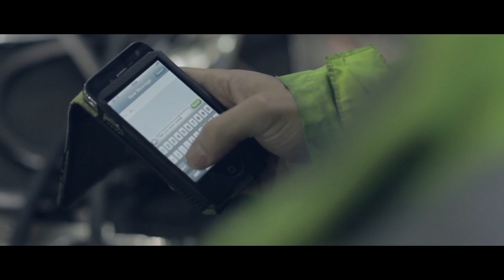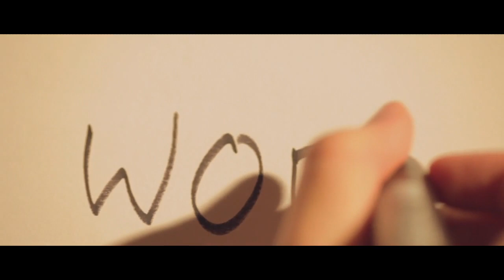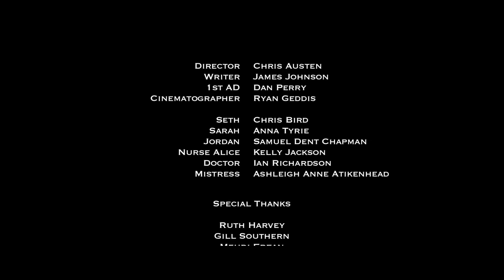Frozen - Short film about Locked-In syndrome.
When Seth Posner suffers a brain injury at work he is left in a vegetative state, existing in the world of his memories, dreams and imagination. He is suffering from 'Locked-in Syndrome' and although he is frozen in the prison of his body, his mind is lucid and he can perceive perfectly the hospital room he is peering out in to. His wife, Sarah, and best friend Jordan's beside vigil turns the room into a theatre of confessions and revelations, as they do not realise Seth can see and hear everything they are saying. Seth's past life is unravelled in front of his eyes and he feels like a stranger in his own motionless body. It is only when a keen eyed doctor diagnoses Seth's condition that Seth learns to communicate by blinking his eye, that he is able to make a revelation of his own. - Directed by Chris Austen.